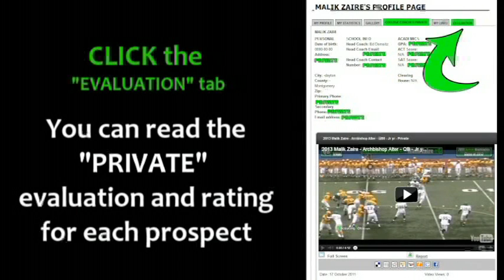2013 Jamel Sanders - Chaminade Julienne - Jr yr - SS 36 - PROMO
2013 Jamel Sanders - Chaminade Julienne - Jr yr - SS 36 - Ohio High School Football - College Prospect